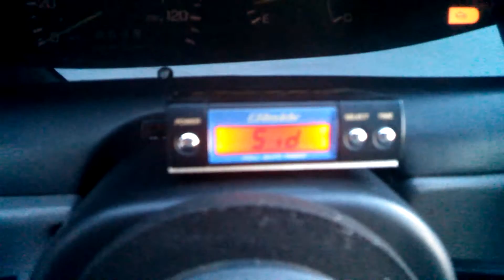Greddy turbo timer countdown